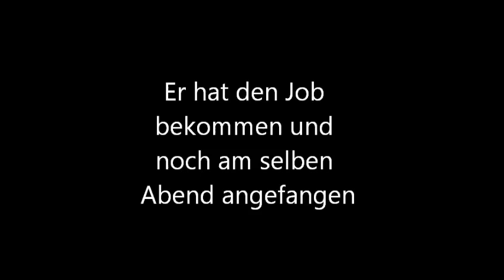Five Nights at Sims von Ole und Christopher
Entstanden im Rahmen des Machinima Workshops der Initiative Creative Gaming in Wilhelmsburg vom 27. bis 30. Juli 2015 im Mediadock. Das medienpädagogische Projekt wird gefördert vom Programm „Kultur macht stark. Bündnisse für Bildung“ des Bundesministerium für Bildung und Forschung (BMBF).